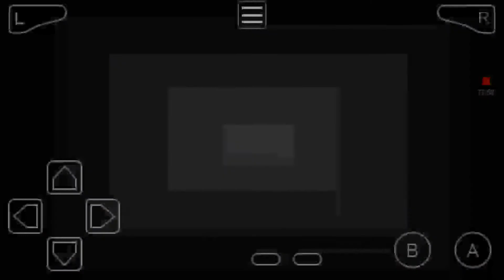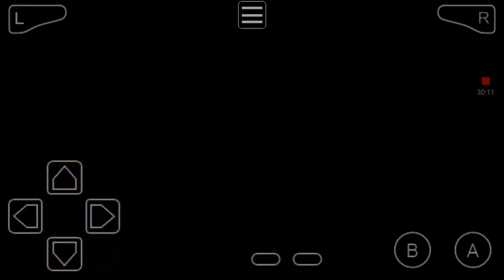Pokemon Dark Riding Part 1? D and d adventure DRAGON STARTER!!!!!!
Playing a old school Pokemon hack. Probably one of the best.